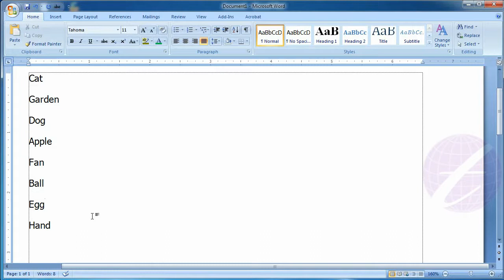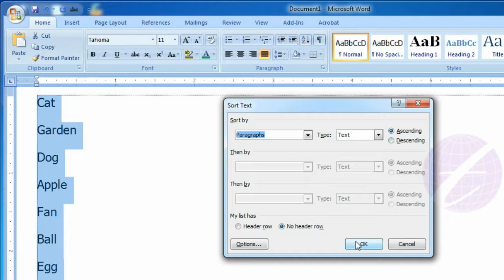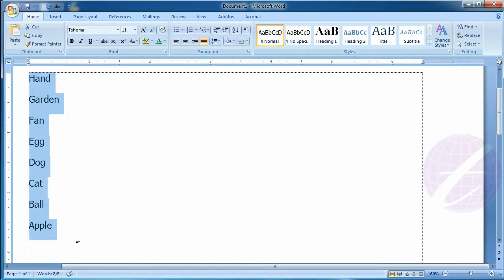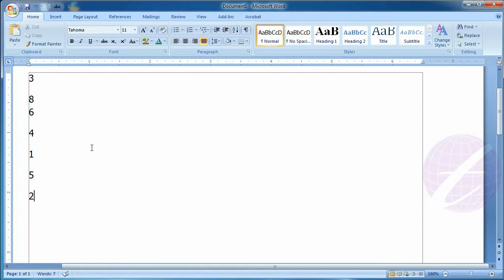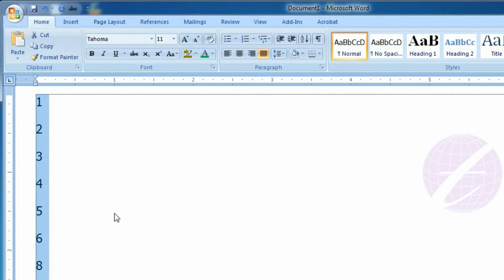Sort Number and Alphabetize Text in Microsoft Office Word : MS Word Bangla Tutorial - Lesson 16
This lesson you will know how to sort number or text in Microsoft Word (MS Word). You can alphabetize the selected text or sort numerical data. You can also sort number by ascending or descending and alphabetize text by ascending or descending.

এ পর্বে থাকছে :
- এম এস ওয়ার্ডে (MS Word) কিভাবে টেক্সট শর্টিং করবেন অর্থাৎ A-Z বা Z-A অনুযায়ী সাজাবেন।
- এম এস ওয়ার্ডে নাম্বার কিভাবে সাজাবেন অর্থাৎ ঊধ্বক্রম থেকে নিম্নক্রম বা নিম্নক্রম থেকে ঊর্ধ্বক্রম এভাবে সিরিয়াল মতো সাজাবেন।